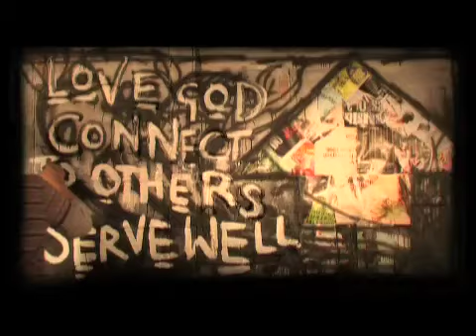LOVE GOD. CONNECT TO OTHERS. SERVE WELL.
The heartbeat of Today's Community Church is these three simple statements. This was used as an intro to The Party - our version of church. Every sunday at 11am.